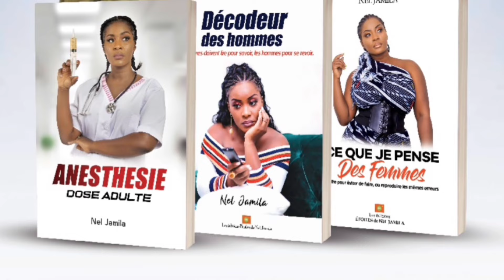VOICI COMMENT TA MÈRE PRÉPARE TON DIVORCE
Ton mariage bat de l’aile et ta mère te dit que c’est normal de subir le mauvais caractère de ton mari

Tu as besoin de vivre heureuse et comblée , mais elle te fait croire que tu ne connaîtras presque jamais cette sensation

Ta mère est ton modèle , tu crois tout ce qu’elle dit ,
Et pourtant ta mère ne sait pas grand chose du mariage . Elle sait  juste ce que son mariage à elle lui a servit